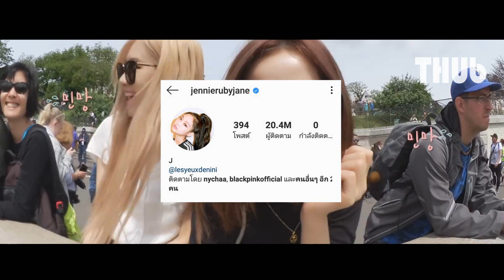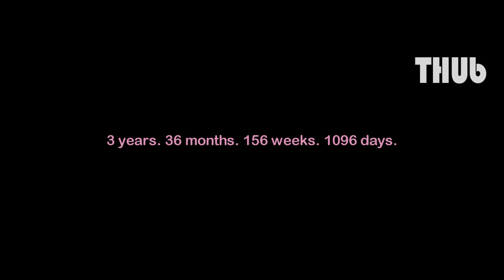ฉลองครบรอบ 3 ปี BLACKPINK กับที่สุดที่เคยทำมา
เนื้อหาส่วนไหนที่ผิดพลาดก็ต้องขอโทษด้วยนะครับ อย่าลืมแสดงความคิดเห็นกับคำถามท้ายคลิปด้วย น๊าาาาา
ถ้าชื่นชอบอย่าลืมกดไลค์ กดติดตามเพื่อที่จะไม่พลาดคลิปใหม่ๆจากช่อง ทีฮับ นะครับ